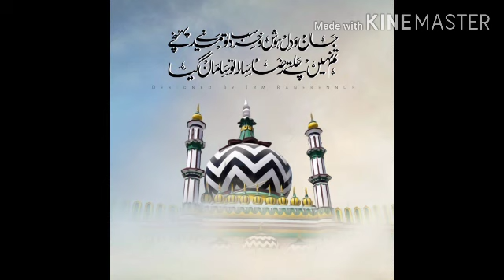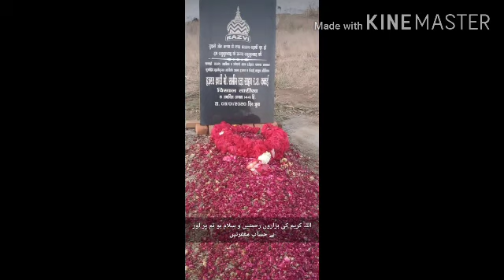PUL SE UTARO RAH GUZAR KO KHABAR NA HO./ KALAME RAZA SHAMS RAZVI